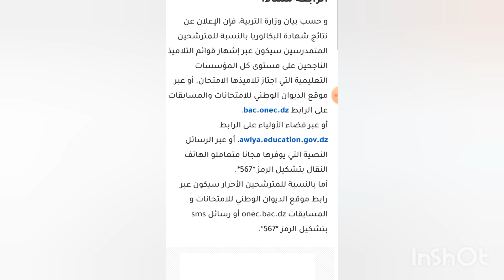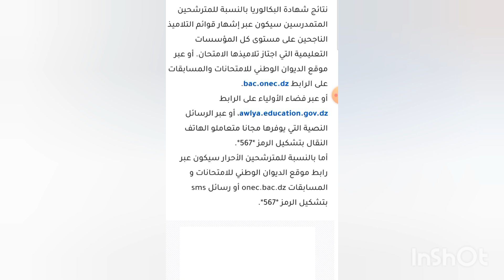نتائج البكالوريا 2024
نتائج بكالوريا 2024